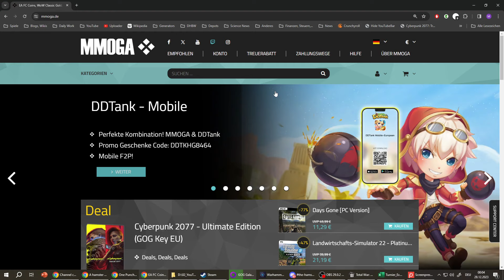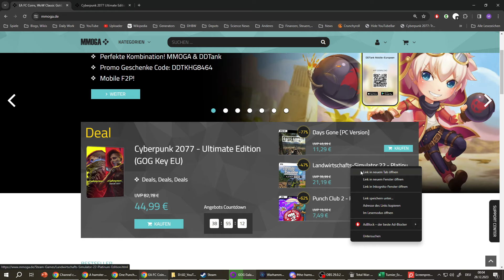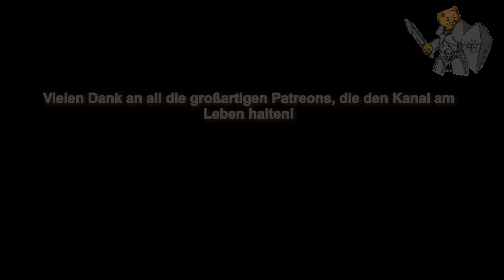BOMBENSPAß! Sailinator vs SerGregor Warhammer 3 Multiplayer Hamsterchosen Turnier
Das Hamstechosen Turnier 2024!
oder auf dem Discord!

00:00 Intro
02:09 Die Armeen
05:11 Die erste Schlacht
15:22 Die zweite Schlacht